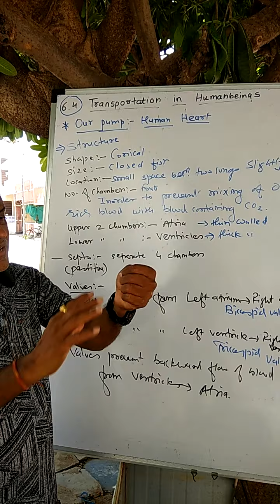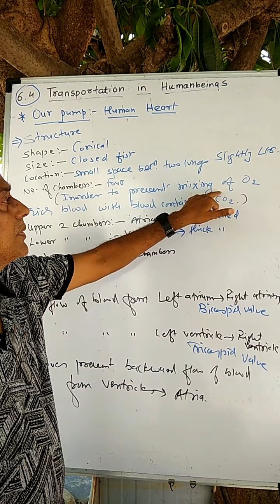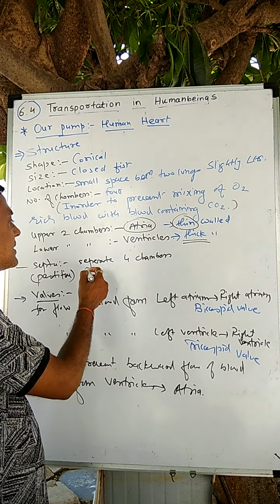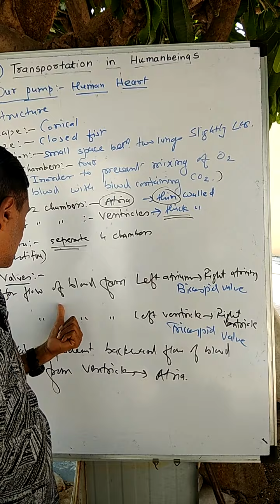Structure of human heart